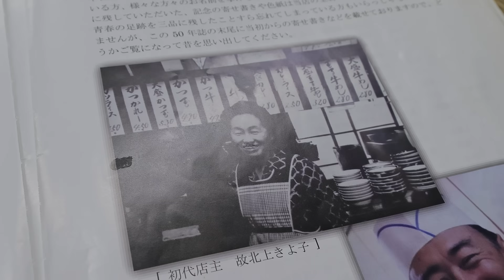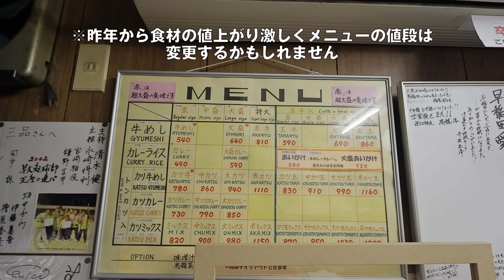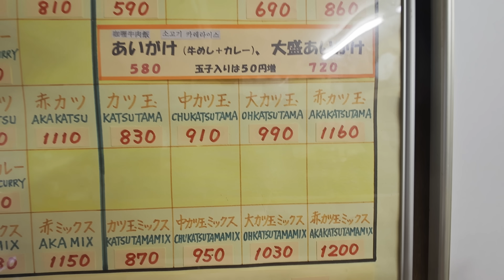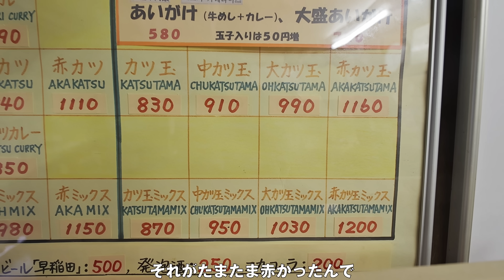東京）激レア個人経営の牛丼店。昭和平成令和ずっと売れてる住宅街奥に佇む牛丼店。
店名：牛めし 三品食堂 sanpin

📢取材した飲食店さんをマップ化しました！”もくめしマップ”

もくめし 黙飯 TOKYO Food 东京美食도쿄 음식